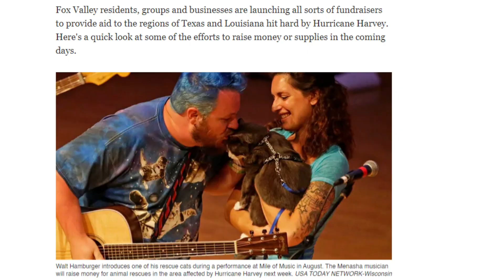Walt Hamburger on The Walt Hamburger Foundation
Walt Hamburger stopped by for a live interview on June 29th, 2023.  During the interview he talked about The Walt Hamburger Foundation.

Tune in every Saturday morning for Fox Cities Core.

Fox Cities Core is a live interview show that airs live on WCZR Code Zero Radio.
live.CodeZeroRadio.com